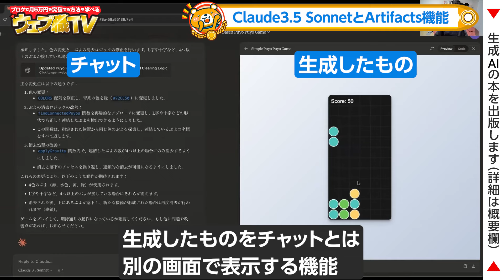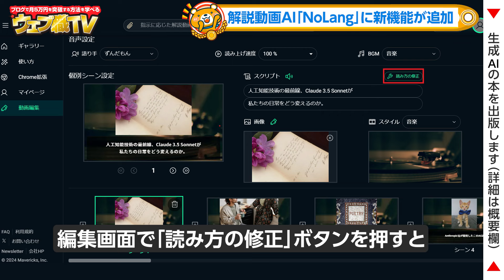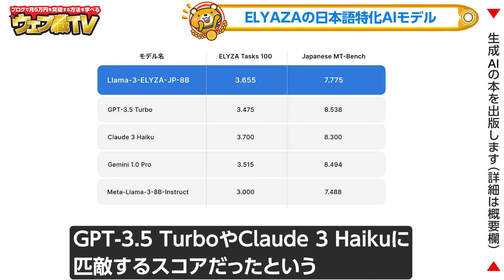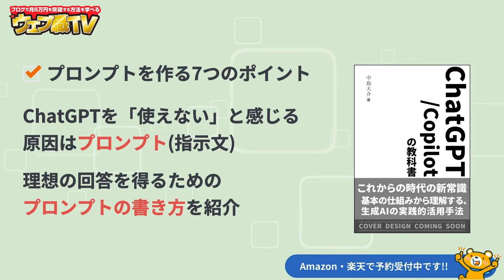いまSNSで話題のAIニュースまとめ【6月第3週4週】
2024/8/2に著書「ChatGPT/Copilotの教科書」の発売決定！

「時間がない」「スキルがない」そんな人にために丸投げできるブログ代行サービス「Hands+」を始めました。

7,000人以上が所属するAIを学べる無料コミュニティ「AIラボ」：

●目次
0:00 話題のAIニュースまとめ【6月3・4週】
0:29 Claude3.5 SonnetとArtifacts機能
2:23 Claudeが新機能「Projects」を発表
3:42 OpenAIがChatGPTのmac版デスクトップアプリをリリース
5:22 ChatGPTの高機能な音声モードのリリースを延期
6:35 Runwayが動画生成AI「Gen-3 Alpha」を発表
7:38 画像生成AI「Stable Diffusion 3 Medium」が公開
8:52 解説動画AI「NoLang」に新機能が追加
9:47 Microsoftが「Recall」機能の搭載を見送った
11:47 ソフトバンクがAI検索エンジン「Perplexity」と提携発表
13:14 ソフトバンクグループの総会で「ASI」の開発を孫社長が宣言
14:31 ELYAZAがGPT-4の性能を超える日本語特化AIモデルを開発
15:51 「Sakana AI」が創業1年で時価総額1,800億円に到達
17:14 NVIDIAの時価総額が世界1位に
18:45 アメリカの3大メジャーレコード会社が音楽生成AI「Suno」と「Udio」を提訴
21:41 【Q&A】自分に嘘をつかない
39:05 エンディング

1986年生まれ、三重県出身。
2005年の大学1年生からウェブ業界で働き始める。卒業後は広告代理店に勤務後、2014年に独立。翌年、株式会社メリルを創業。現在は、子育てに悩むユーザーと専門家のマッチングサービス「子育て相談ドットコム」や名古屋でコワーキングスペース「ABCスペース」を運営。